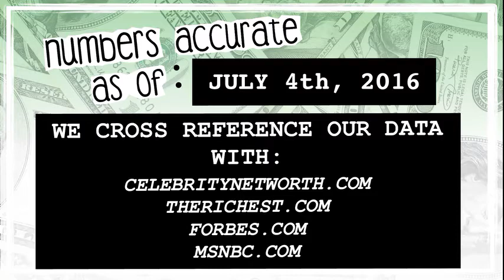WHO’S RICHER? - Angelina Jolie or Brad Pitt? - Net Worth Revealed! (2016)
Who’s worth more? How much money do Angelina Jolie and Brad Pitt have? We reveal their net worth and see who’s the richest between the couple!